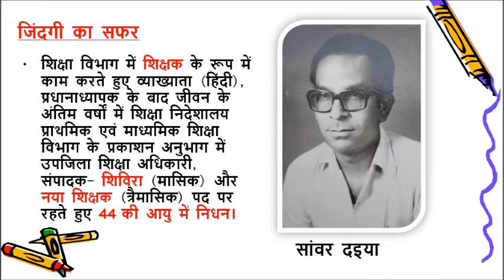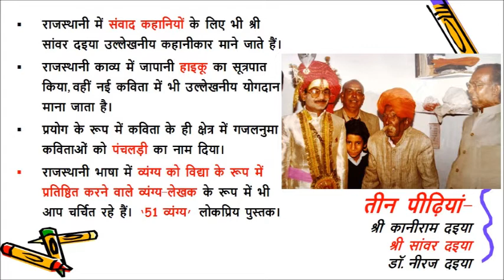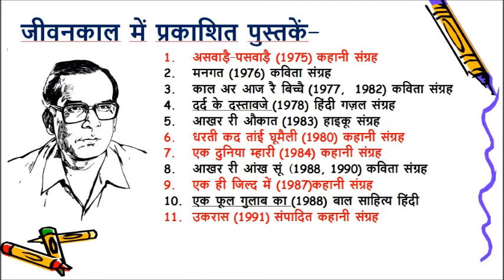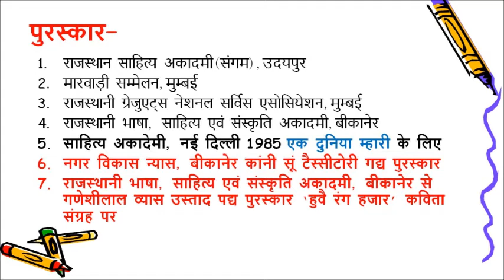Sanwar Daiya (1948-1992)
SANWAR DAIYA

Born: 10 October 1948, Bikaner (Raj.) India
Died: 30 July 1992, Bikaner
Sanwar Daiya was a well-known Modern Rajasthani writer and translator in Rajasthani and Hindi. He received Sahitya Akademi Award 1985 on "Ek Duniya Mahari". He served for many literary institutes of national. Wikipedia